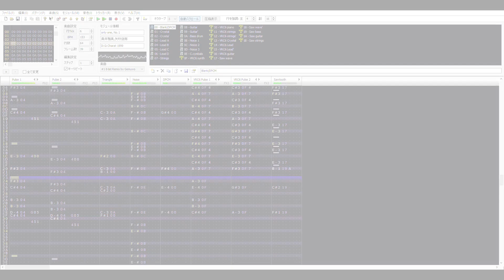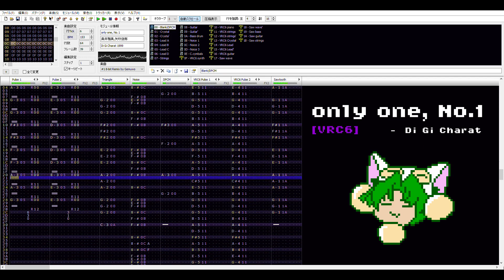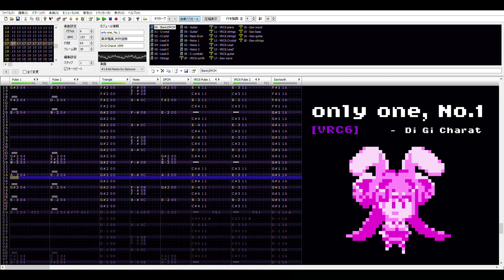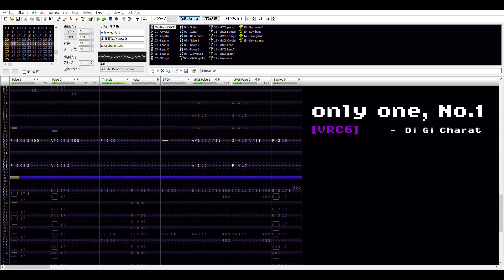【8-bit】 only one, no.1 - Di Gi Charat [Famitracker VRC6]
"Welcome to AKIHABARA nyo~!"

Long time no see! This time it's not video game remix, it's 90's anime opening remix!
Original opening from "Di Gi Charat", a heroine who girl "-nyo" to the end of her sentence...
Have fun, nyo!

(I am planning next video for ace attorney remix...)

0CC-FamiTracker 0.3.15.3-JP001 を使用して制作